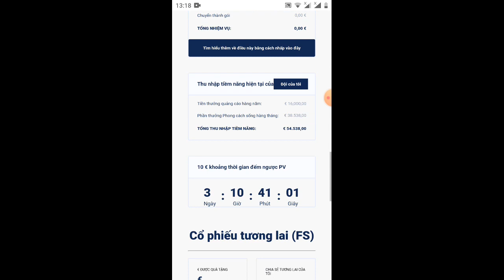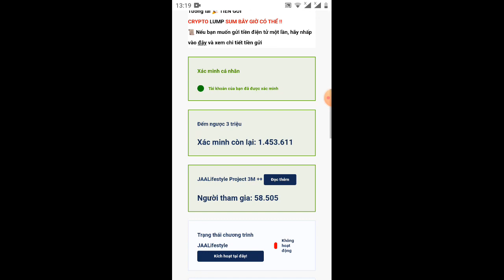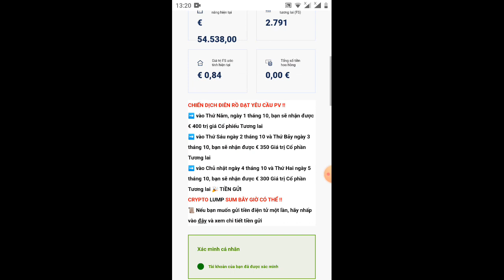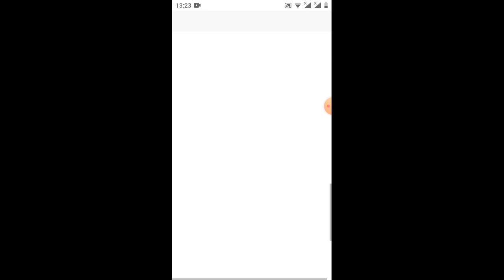cập nhật thông tin JAA lifestyle- từ dự án JAA lifestyle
Link video dự án trước đây